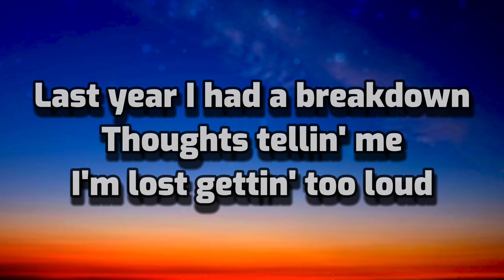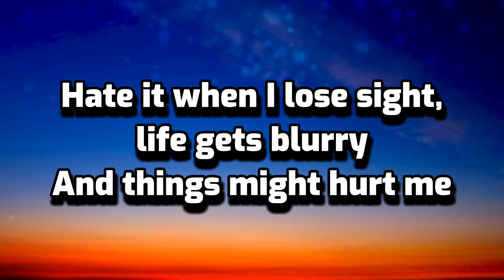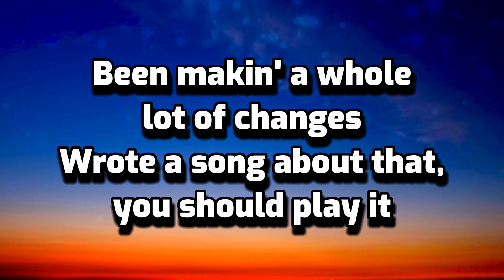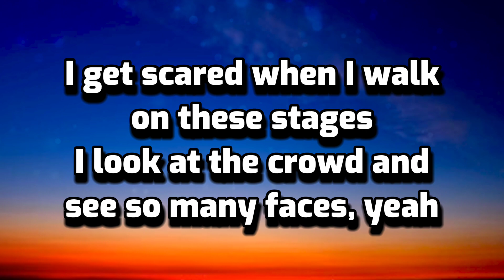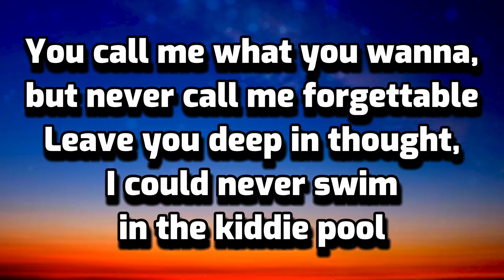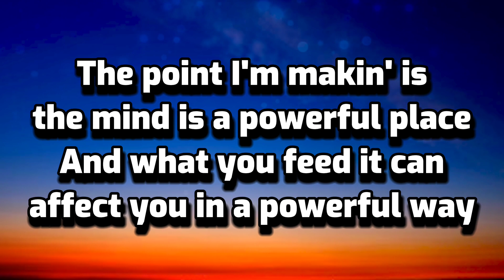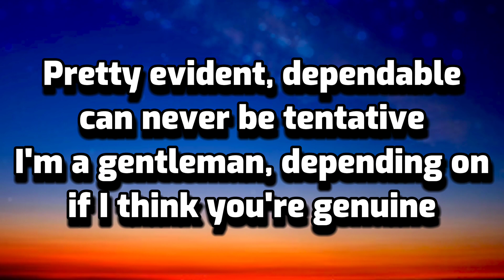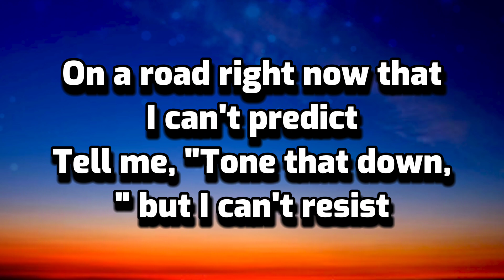NF - The Search (Lyrics)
Lyrics:

"Hey, Nate, how's life?"
I don't know, it's alright
I've been dealin' with some things like every human being
And really didn't sleep much last night (last night)
"I'm sorry", that's fine
I just think I need a little me time
I just think I need a little free time
Little break from the shows and the bus rides (bus rides), yeah
Last year I had a breakdown
Thoughts tellin' me I'm lost gettin' too loud
Had to see a therapist, then I found out
Somethin' funny's goin' on up in my house
Yeah, I started thinkin' maybe I should move out
You know, pack my car, take a new route
Clean up my yard, get the noose out
Hang up my heart, let it air out (air out)
I've been searchin'
"What does that mean, Nate?"
I've been learning
Grabbin' my keepsakes, leavin' my burdens
Well, I brought a few with me, I'm not perfect
Lookin' at the view like, this concerns me
Pickin' up the cues, right? I'm quite nervous
Hate it when I lose sight, life gets blurry
And things might hurt me
It's prolly gonna be a long journey, but hey (but hey)
It's worth it, though
Cold world out there, kids, grab your coats
Been a minute, I know, now I'm back to roam
Lookin' for the antidote to crack the code
Pretty vivid, I admit it, I'm in classic mode
Don't need pity given to me, but I can't condone
Talkin' down to me, I'ma have to crack your nose for crackin' jokes
I'm lookin' for the map to hope, you seen it? (You seen it?)
Been makin' a whole lot of changes
Wrote a song about that, you should play it
I get scared when I walk on these stages
I look at the crowd and see so many faces, yeah
That's when I start to get anxious
That's when my thoughts can be dangerous
That's when I put on my makeup and drown in self-hatred
Forget what I'm saying, and
Where'd the beat go?
Oh, ain't that somethin'?
Drums came in, you ain't see that comin'
Hands on my head, can't tell me nothin'
Got a taste of the fame, had to pump my stomach
Throw it back up like I don't want it
Wipe my face, clean up my vomit
OCD, tryna push my buttons
I said don't touch it, now y'all done it
I can be critical, never typical
Intricate with every syllable, I'm a criminal
Intimate, but never political, pretty visual
Even if you hate it, I'll make it feel like you're in it, though
You call me what you wanna, but never call me forgettable
Leave you deep in thought, I could never swim in the kiddie pool
Way that I been thinkin' is cinematic, it's beautiful
Man, I don't know if I'm makin' movies or music videos (videos, videos, videos)
Yeah, the sales can rise
Doesn't mean much though when your health declines
See, we've all got somethin' that we trapped inside
That we try to suffocate, you know, hopin' it dies
Try to hold it underwater but it always survives
Then it comes up out of nowhere like an evil surprise
Then it hovers over you to tell you millions of lies
You don't relate to that? Must not be as crazy as I am
The point I'm makin' is the mind is a powerful place
And what you feed it can affect you in a powerful way
It's pretty cool, right? Yeah, but it's not always safe
Just hang with me, this'll only take a moment, okay?
Just think about it for a second, if you look at your face
Every day when you get up and think you'll never be great
You'll never be great, not because you're not, but the hate
Will always find a way to cut you up and murder your faith (woo!)
I am developin', take a look at the benefits
Nothin' to meddle with, I can never be delicate
Am I even relevant? That depends how you measure it
Take a measurement, then bag it up and give me the evidence
Pretty evident, dependable can never be tentative
I'm a gentleman, depending on if I think you're genuine
Pretty elegant, but not afraid to tell you to get a grip
Proper etiquette, I keep it to myself when I celebrate, ah (ah)
Better grab your balloons and invite your friends
Seatbelts back on, yeah, strap 'em in
Look at me, everybody, I'm smilin' big
On a road right now that I can't predict
Tell me, "Tone that down, " but I can't resist
Y'all know that sound, better raise your fist
The search begins, I'm back, so enjoy the trip, huh